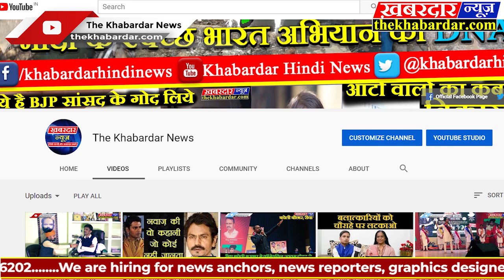नईदिल्ली भारत दौरे से पहले ट्रंप का बड़ा बयान,दौरे में नहीं होगी कोई डील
भारत दौरे से पहले ट्रंप का बड़ा बयान, कहा-इस दौरे में नहीं होगी कोई डील, अमेरिकी राष्ट्रपति, भारत दौरे से पहले अमेरिकी राष्ट्रपति डोनाल्ड ट्रंप ने बड़ा बयान दिया है। राष्ट्रपति ट्रंप ने कहा है कि उनके इस दौरे के दौरान अमेरिका और भारत के बीच कोई व्यापारिक समझौता नहीं होगा। डोनाल्ड ट्रंप ने यह भी कहा कि अभी यह तय नहीं है कि ये बड़ा समझौता अमेरिका में राष्ट्रपति चुनाव से पहले हो पाएगा या नहीं। ट्रंप का यह बयान इस ओर स्पष्ट इशारा कर रहा है कि उनके अगले हफ्ते होने वाले भारत दौरे पर दोनों देशों के बीच व्यापार से जुड़ा कोई द्विपक्षीय समझौता न हो। ज्वाइंट बेस एंड्रयूज पर मंगलवार को पत्रकारों से बातचीत के दौरान डोनाल्ड ट्रंप ने कहा, 'हम भारत के साथ व्यापार समझौता कर सकते हैं,
मगर मैं बड़े समझौते को बाद के लिए बचा रहा हूं।'  खबरों की मानें तो अमेरिकी राष्ट्रपति भारत के साथ एक छोटे 'ट्रेड पैकेज' पर समझौता कर सकते हैं। ट्रंप 24-25 फरवरी को भारत दौरे पर होंगे, जिसके तहत वह नई दिल्ली और अहमदाबाद जाएंगे। जब अमेरिकी राष्ट्रपति ट्रंप से पूछा गया कि क्या वे भारत दौरे से पहले व्यापार पर कोई समझौता करेंगे तो उन्होंने कहा कि हम भारत के साथ बड़ा व्यापार समझौता कर रहे हैं, हम यह जरूर करेंगे। मगर पता नहीं चुनाव से पहले यह हो पाएगा या नहीं। मगर हम भारत के साथ बड़ा डील करेंगे।  इस दौरान राष्ट्रपति ट्रंप ने प्रधानमंत्री मोदी की जमकर तारीफ की। उन्होंने कहा कि 'मैं प्रधानमंत्री नरेंद्र मोदी को बहुत पसंद करता हूं। पीएम मोदी ने मुझे बताया कि हवाई अड्डे और स्टेडियम के बीच 70 लाख लोग मौजूद रहेंगे। यह दुनिया का सबसे बड़ा स्टेडियम बनने जा रहा है। यह बहुत ही रोमांचक होने वाला है।' अमेरिका के राष्ट्रपति डोनाल्ड ट्रंप 24 फरवरी से दो दिन के लिए भारत के दौरे पर आ रहे हैं।  इस दौरान वह करीब तीन घंटे के कार्यक्रम के लिए अहमदाबाद भी जाएंगे। ट्रंप दिल्ली और आगरा का दौरा भी करेंगे। ट्रंप के स्वागत के लिए अहमदाबाद पूरी तरह से तैयार है।